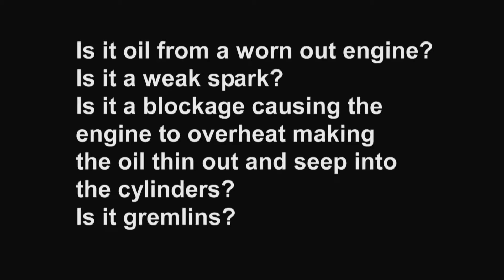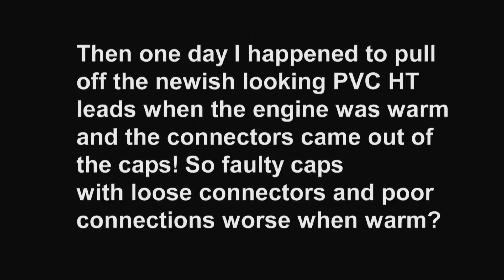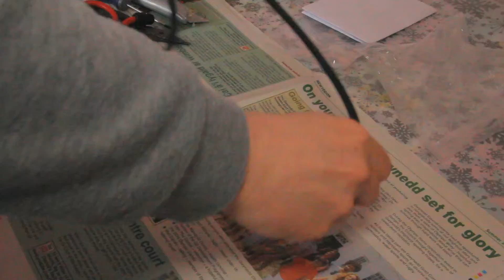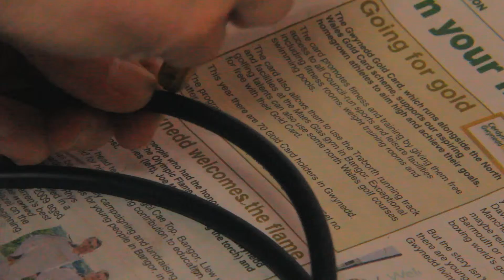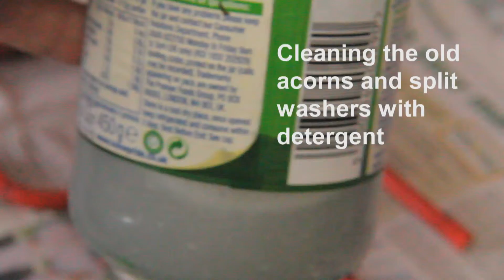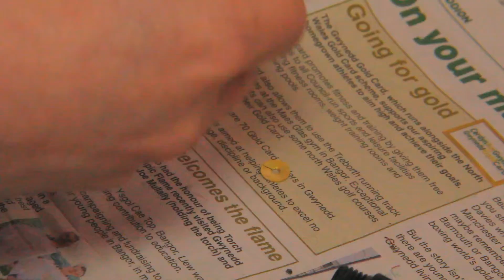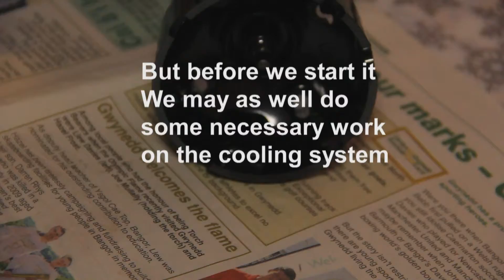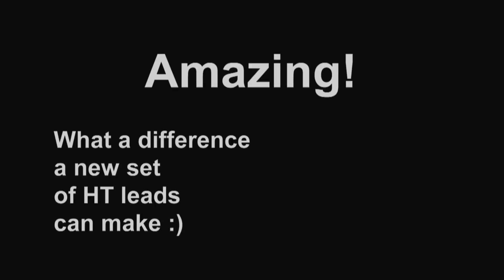Lanchester L. D. 10 gets new HT Leads and a new Distributor Cap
The Lanchester L. D. 10's running was greatly improved by fitting new HT leads and a new Distributor Cap.